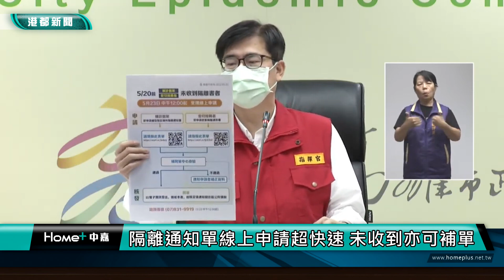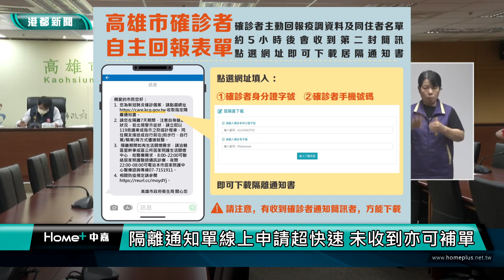高雄防疫|疫情升溫停課一週 BNT疫苗校園下週開打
高雄市5/23號新都7266例本土個案，由於高中以下學生停課，進行線上教學，市府也將安排在下週進行校園bnt學童疫苗接種，同時針對20日前沒有收到居隔單的民眾，也開始受理線上申請，民眾只要上高雄市政府「新冠肺炎居家照護及疫情專區」填寫表單，就會以電子簡訊發送隔離通知書